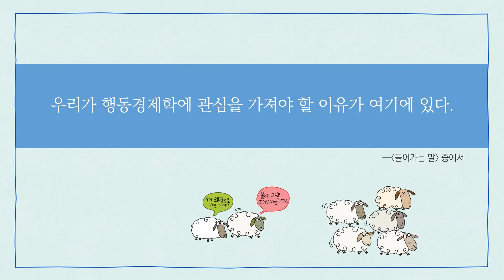해냄 청소년 에세이 시리즈 | 한진수 『청소년을 위한 행동경제학 에세이』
❝어떻게 해야 후회 없는 선택을 할 수 있을까?❞

🎯 왜 친구가 산 물건은 좋아 보일까?
🍿 왜 영화관 팝콘 ‘대 자’는 가격이 저렴하지?
📝 시험 성적은 어떤 과목부터 부모님께 말해야 할까?

최고의 경제 교육 전문가 한진수 교수가
간단한 점심 메뉴부터 복잡한 진로, 직업까지
청소년들의 더 나은 선택을 돕는 ‘행동경제학’을 친절하게 설명한다!

해냄 청소년 에세이 시리즈 열여덟 번째 책
『청소년을 위한 행동경제학 에세이』

좋아하는 아이돌이 광고에 나오면 ‘묻지도 따지지도 않고’ 제품을 사는 팬들부터 당첨 확률이 제로에 가까운 로또에 희망을 걸고 사는 사람들, 쇼호스트의 “매진 임박!” 소리에 조바심을 내며 주문 전화를 넣는 소비자들까지, ‘보통의 인간’이 저지르는 비합리적 행동을 이해하는 데 행동경제학은 필수적인 지식이 되었습니다.

『청소년을 위한 경제학 에세이』에서 경제학적 사고방식으로 세상을 바라보는 법을 알려준 한진수 교수는 신작 『청소년을 위한 행동경제학 에세이』를 통해 청소년들에게 후회 없이 선택하고 합리적으로 의사결정을 하는 방법을 알려줍니다.

좋아하는 아이돌 광고에 혹하고,
공부 계획은 완벽한데 실천은 늘 힘든
‘보통의 10대’가 꼭 알아야 할 마음과 행동의 경제학!

사회탐구 교과 및 수능·논술과 연계한 청소년 필독서